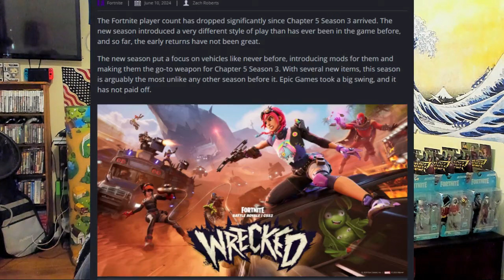Deadpool and Wolverine Fight the ENTIRE Fortnite Lobby!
Fortnite Reload is without a doubt the best addition to Chapter 5, and in today's video I get a win with my IRL friend using the OG Deadpool and Wolverine skins!